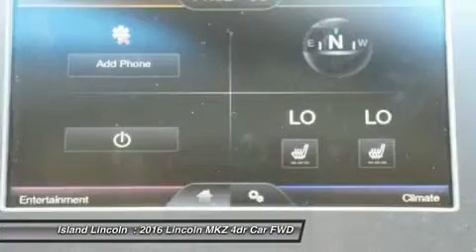2016 Lincoln MKZ 160079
2016 LINCOLN MKZ Merritt Island, FL
Stock# 160079

Island Lincoln
1850 East Merritt Island Cswy